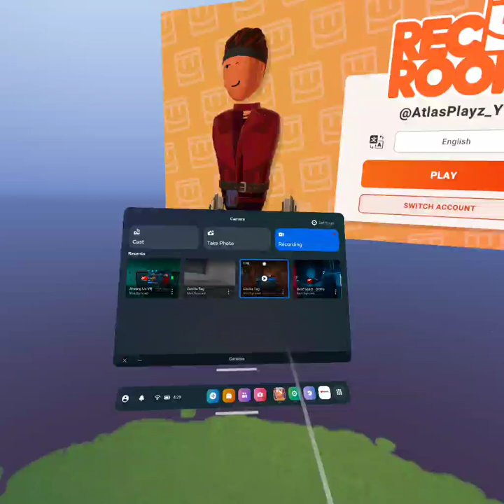Hanging out with my friend on RecRoom! (shoutout to SleepyLostLight!)